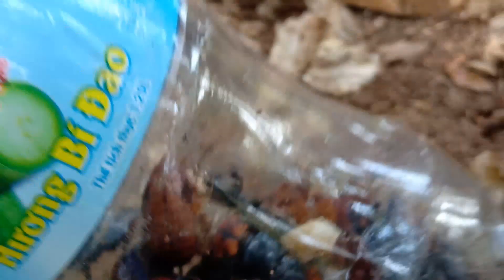Cùng Sinh tồn Trên Rừng Già Nhiệt Đới Với Người Xơ Rá | Săn Bắt Loài Bọ Ghê Rợn Ăn Ngon Lành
Bản quyền Video này thuộc về Lan Rừng Hàng Độc - Xơ Rá Bắc Tây Nguyên, mọi sự sao chép đều phải có sự đồng ý của tác giả. Facebook